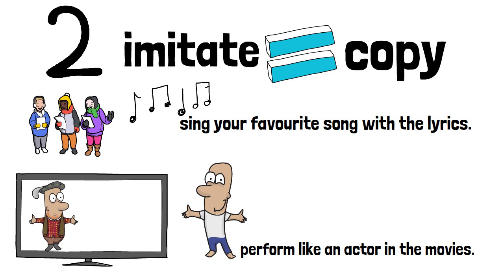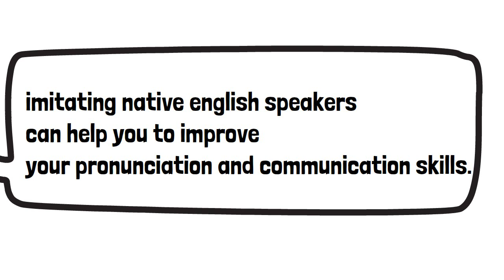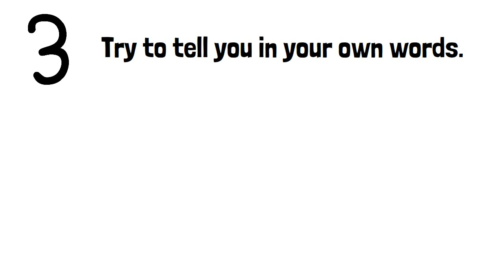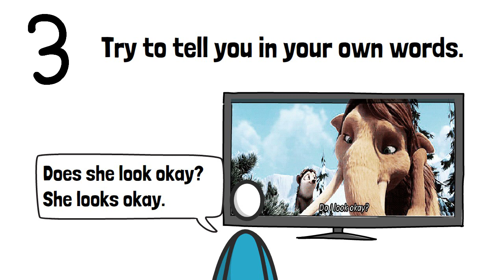How to improve English Speaking Skills-3 steps to improve your English Speaking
In this lesson, you can learn how to improve English Speaking Skills by yourself and how to use imitation technique.